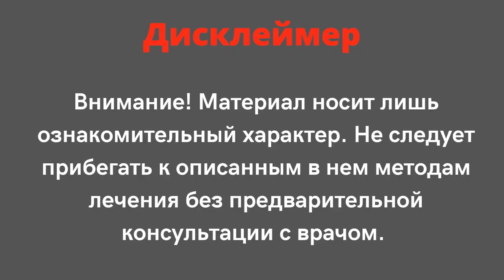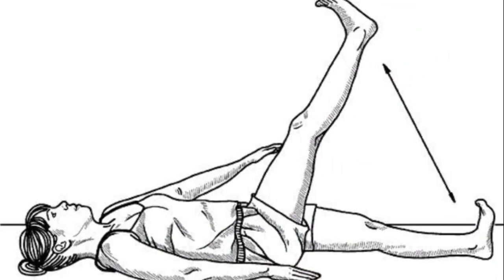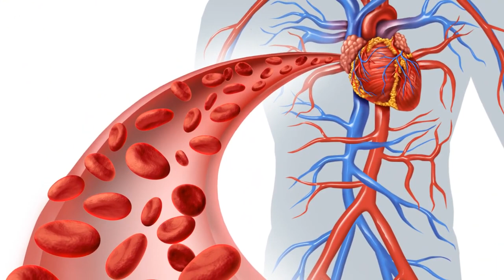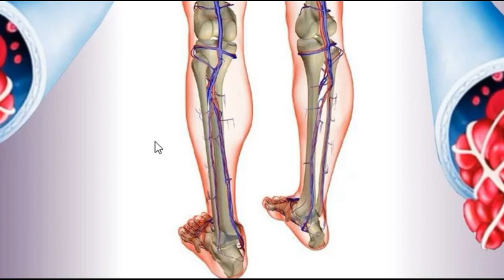Каждый ДЕНЬ поднимайте НОГИ вверх! Всего 20 минут и ваше ТЕЛО изменится…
Поднятие ног выше головы - такие действия и упражнения очень часто входят во многие восточные гимнастики и йогу. В йогических ведах сказано, что перевернутые положения тела, где голова находится ниже ног оказывают омолаживающий эффект. Но, когда человек слышит о йоге, то на ум приходят самые невообразимые фигуры, которые толком и сделать невозможно. На самом деле можно сделать простое упражнение, которое сможет освоить каждый. Но что человеку дает поднятие ног вверх? Какой вариант подобрать для себя из простых? Многие культуры славятся упражнениями на поднятие ног вверх и человек не привык их считать чем-то очень полезным, а йогические веды и вовсе нам говорят, что эта техника омолаживает лицо и организм. Да, там этому дается свое объяснение, которое вызовет недоверие, но с анатомической точки зрения - это действительно так. Но особенно полезно это упражнение в начале и в конце дня для работы сердечно - сосудистой системы. Вы таким образом очень сильно ей помогаете. Но почему так происходит? Вспоминаем о том, что у нас есть факторы, которые негативно влияют на работу сердца и сосудов - это малоподвижный образ жизни, иначе гиподинамия и сидячий образ жизни.